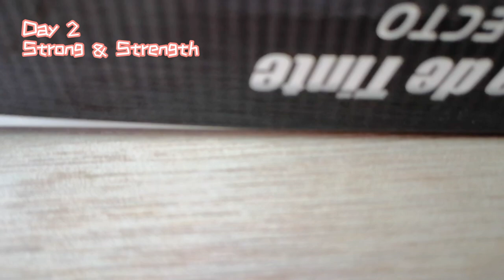歡迎小鳥 DAY 2 文鳥長成記 / White Sparrow Growing Journey: Strong & Strength, new members in family「壯壯&力量」入住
「壯壯」顧名思義，是那隻體型大點的，另一隻瘦瘦弱弱，吃的也少，取個吉祥名「力量」。Strong is the bigger one & Strength is the smaller one which he/she needs strength to grow up.